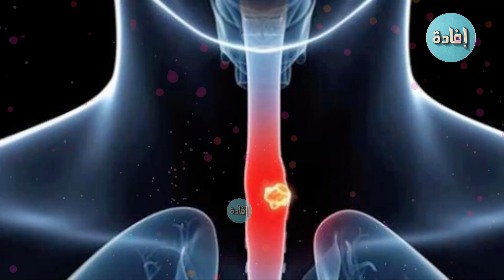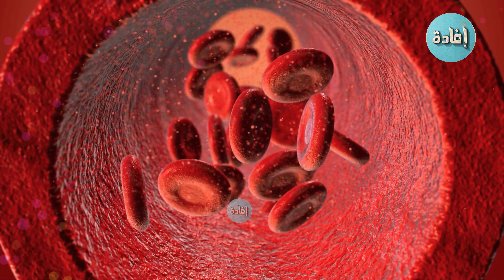اعراض سرطان المعدة والمريء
يبدأ المريء من مؤخرة الفم ويمر عبر الحجاب الحاجز وينتهى في المعدة،، يساعد على نقل الطعام الذي يتم بلعه . وسرطان المريء أكثر أنواع السرطان انتشارًا على مستوى العالم، ولكننا لا نعرف عنه الكثير مثل انواع السرطان الاخرى وهناك عدة أعراض لسرطان المرىء ويجب أن نتعرف عليها،